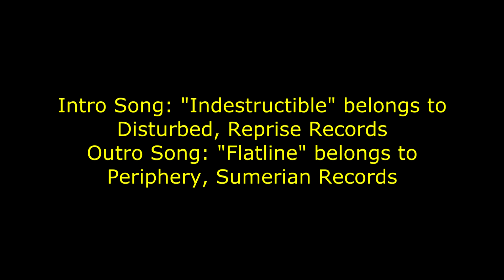Dirty Harry Review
Here's my review of Dirty Harry. Enjoy!